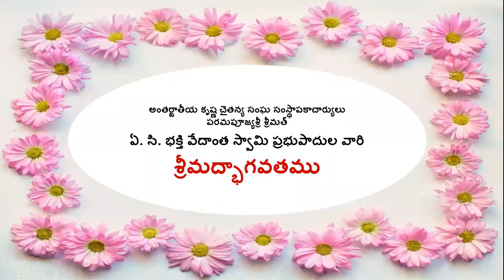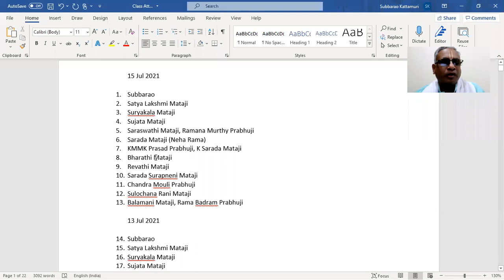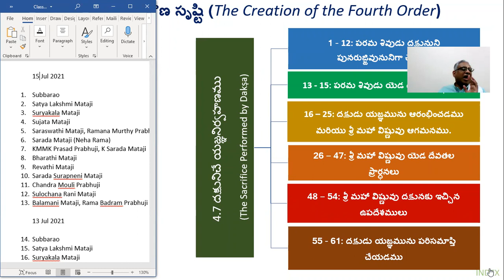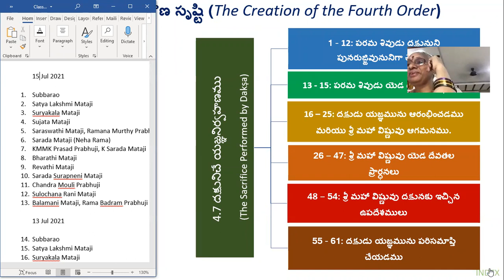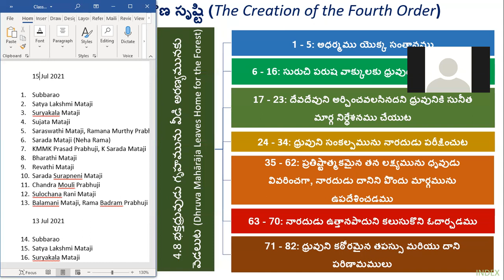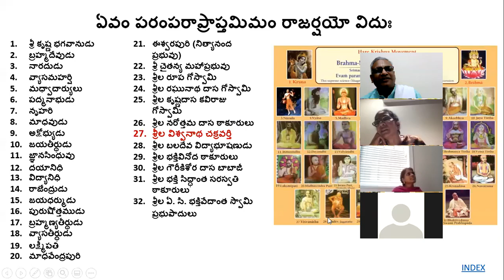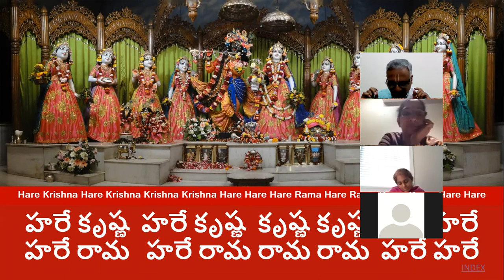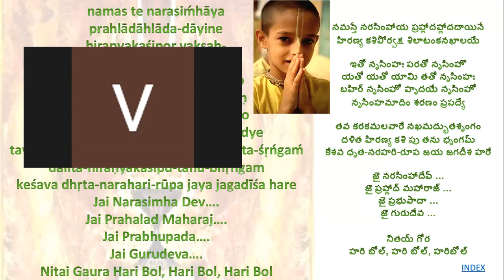Session 57: Parayanamu-Srimad Bhagavatam (Telugu) - 15 July 2021; Canto 4 (Ch 7: 41-61; Ch 8: 1-16)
Session 57: Parayanamu-Srimad Bhagavatam (Telugu) - 15 July 2021; Canto 4 (Chapter 7: 41 to 61; Chapter 8: 1 to 16)

Your Servants
Nirupama and Subbarao V Kattamuri
ISKCON